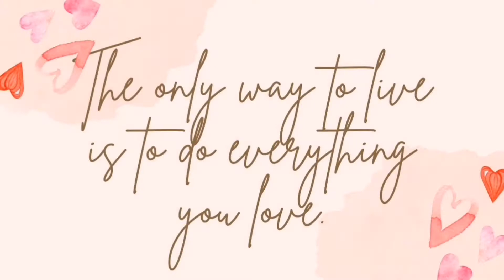DETOX | LOW POROSITY | TYPE 4 PRODUCT BUILDUP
In this video I used the Aunt Jackie's Power wash to cleanse my hair from all the products I have been using thus far.

Do a detox once a month!!!

after detox do not use any products with oil or shea butter in the first 5 to 7 ingredients!!! PERIOD!!!